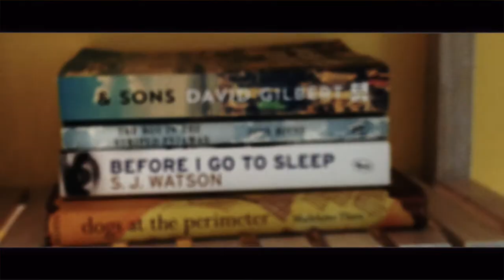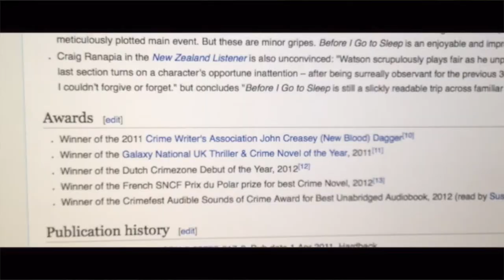KXB101 VLOG- book industry (Before I go to Sleep by S.J.Watson)